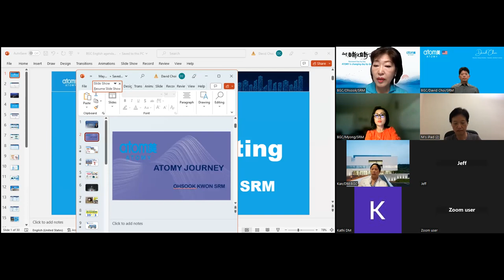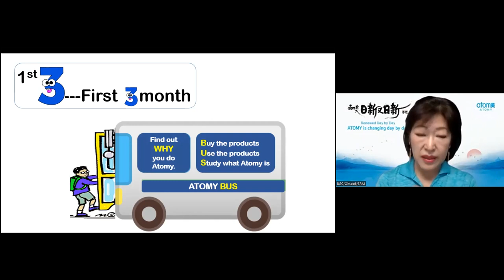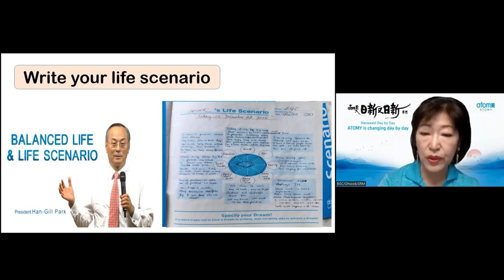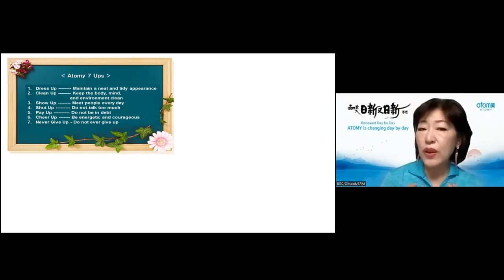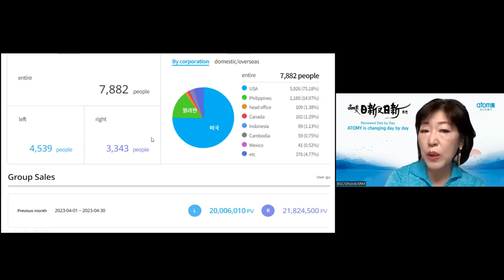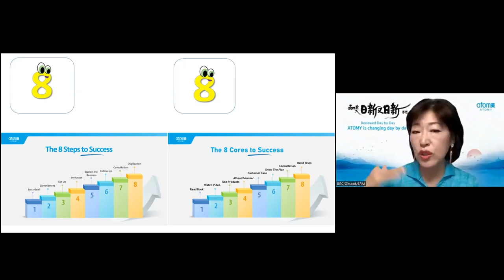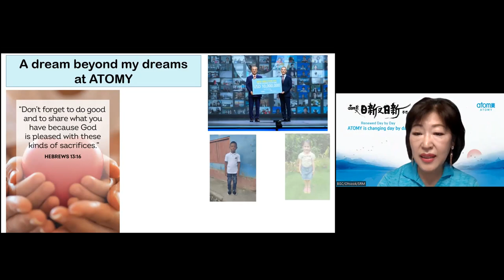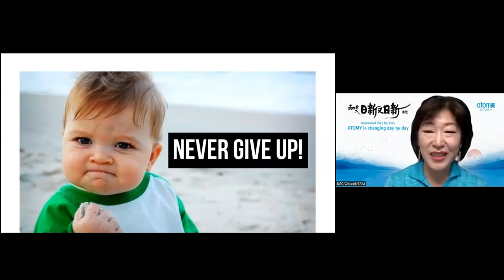BGC English Meeting 05242023